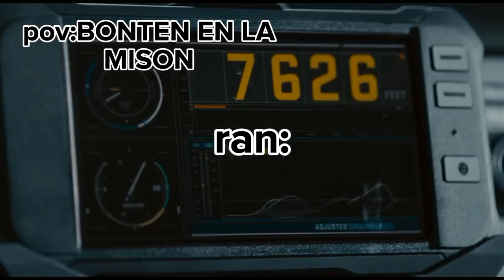bonten en la misión//kioko_120//